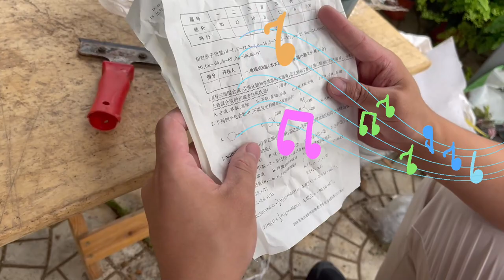【寄养桂花】花友寄来桂花，老花医转行教师？养花还要懂物理？Rescue Osmanthus fragrans.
花友寄来桂花，竟带一大堆题来考验老花医，花友有点偏科啊！
Rescue Osmanthus fragrans.